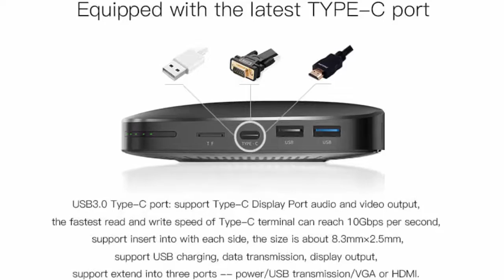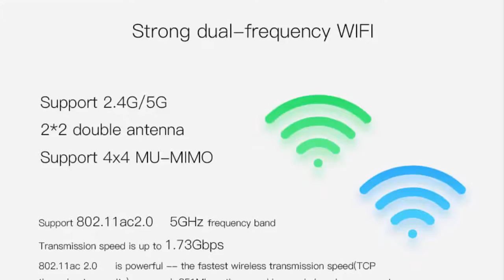R TV BOX K99 Rockchip RK3399 Hexa Core 64bit 4G/32G Android6.0 TV BOX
R-TV Box K99 Android6.0 Smart TV BOX RK3399 RAM 4G/32G 802.11AC 2.4G / 5G Dual band WIFI Bluetooth 1000M LAN USB3.0 TYPE-C Set Top Box.

The device is installed processor Rockchip RK3399. It contains six cores: a duo of ARM Cortex-A72 clocked at up to 2.0 GHz, and the quartet ARM Cortex-A53. Graphics processing busy accelerator ARM Mali-T860MP4 800MHz.

The novelty has on-board 4 GB of DDR3 RAM and flash module eMMC 5.1 with 32 GB expandable due to the microSD-memory card. There are HDMI 2.0 interface for image output, USB 2.0 and USB 3.0, as well as a balanced connector USB Type-C.